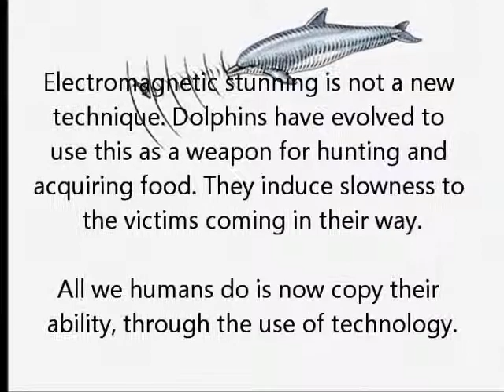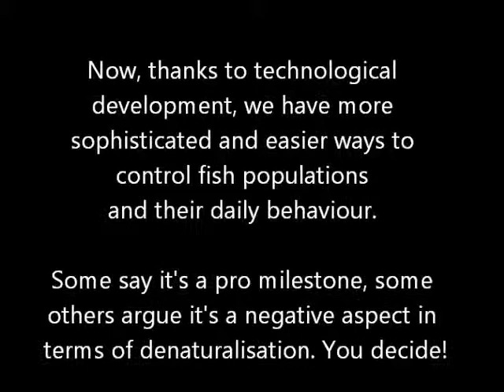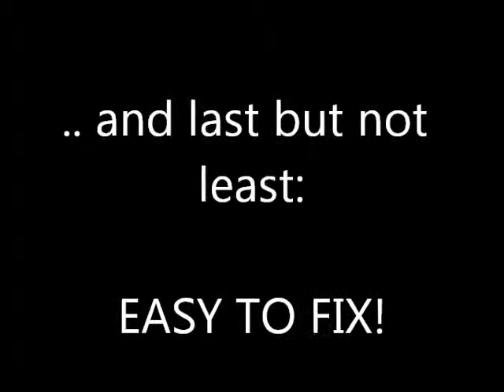Electromagnetic induction in changing fish behaviour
This clip shows how underwater electromagnetic induction is used to act as a conditioner in fish behaviour. This device is not for common public use, it is strictly a tool used for biological research and in fish farming.